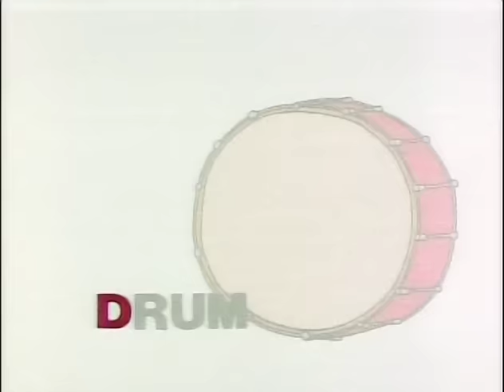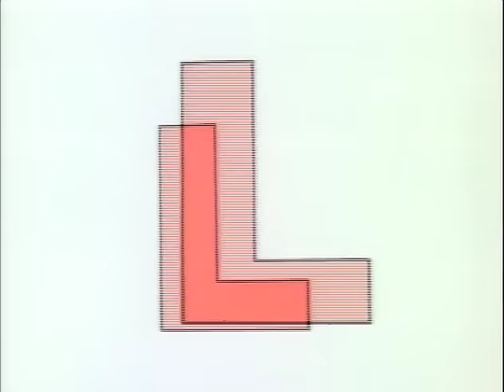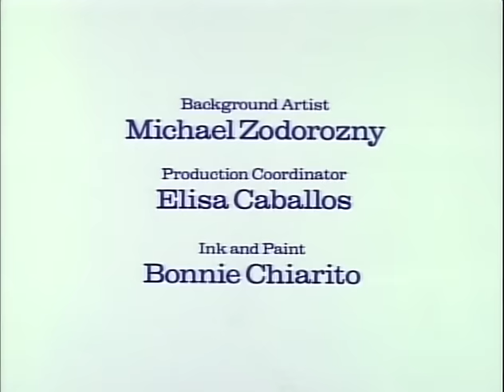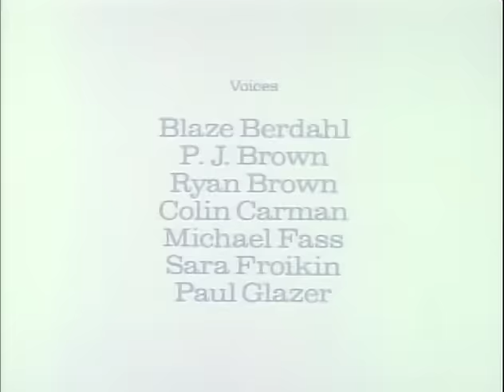Richard Scarry's Best ABC Video Ever!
Join Huckle and Lowly Worm as they go to school to learn their ABC's with the children!